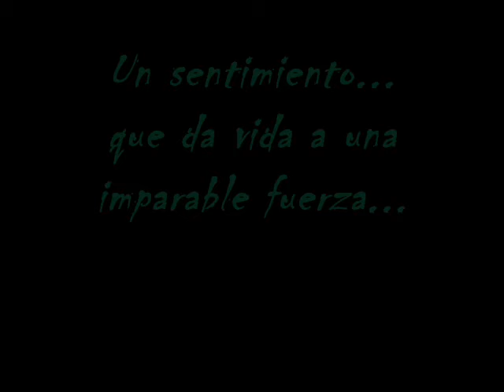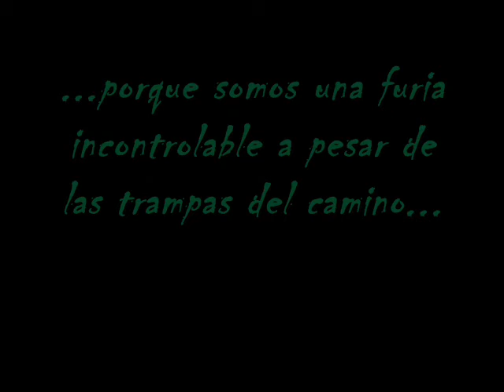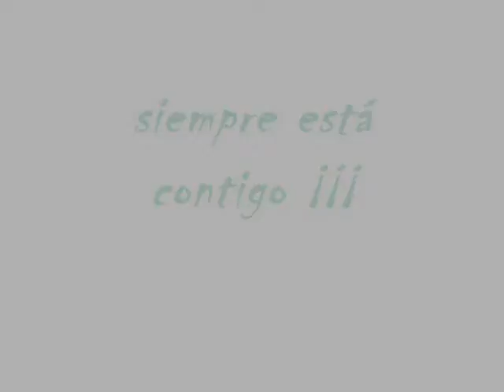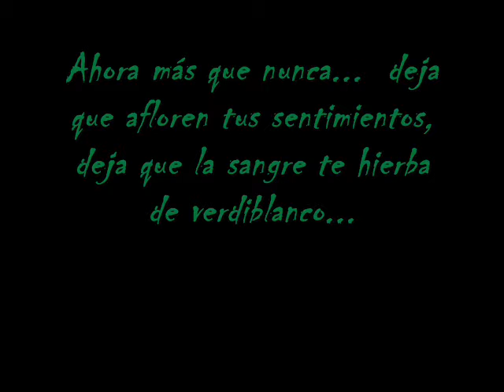gloria rbb bet-mad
video del real betis ¡¡ ta xuloo